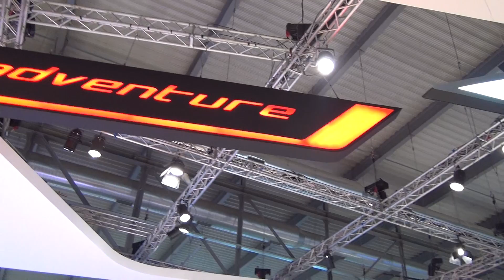Honda NXR750 Africa Twin Dakar 1989 Exterior and Interior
1989 Honda NXR750 Africa Twin Dakar 1989 motorcycle seen from outside and inside.